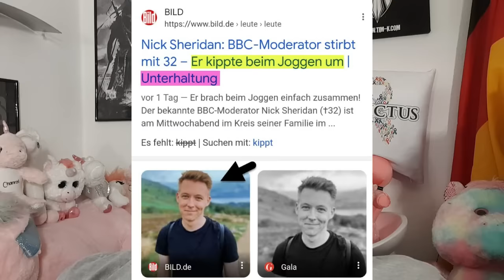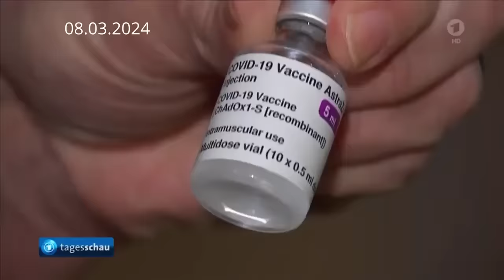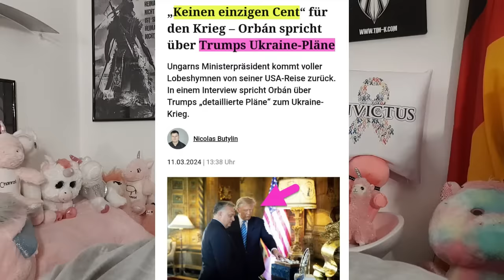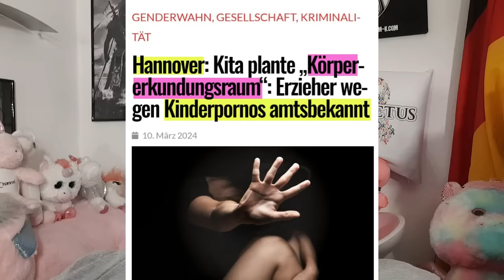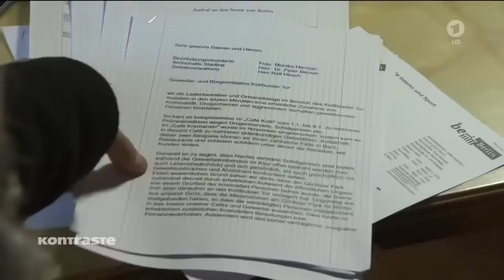DIE große HEUCHELEI beginnt ALLMÄHLICH! 💥⚡️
Es beginnt allmählich.
Zaghaft, aber es beginnt.
Und natürlich gesteht man jetzt Schritt für Schritt gnädigerweise ein paar Fehler ein.
Haben die Menschen aber etwa schon alles vergessen?
Vergeben, vergessen, verziehen?
So einfach geht das nicht!

Der Love Priest hat eine wichtige und zeitlose Show für euch vorbereitet.
Lehnt euch zurück…

Tim K.

► Einmalige Unterstützung:
Kontoinhaber: Timm Kellner
IBAN: DE 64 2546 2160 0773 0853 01
BIC: BIC: Geno DE F1 HMP
Verwendungszweck: Unterstützung

Verwendungszweck: Unterstützung

► Hier geht es zur NEUEN Germanen-Kollektion!

► Hier geht es zur aktuellen Buchempfehlung "Die große Täuschung"

Hier geht es in den NEUEN Whatsapp-Kanal!

ER ist wieder da! Instagram

Auf zu GETTR!